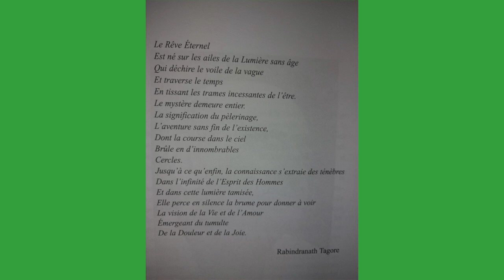Le Livre essénien de la création - Chapitre 1 - Le Chemin de la conscience